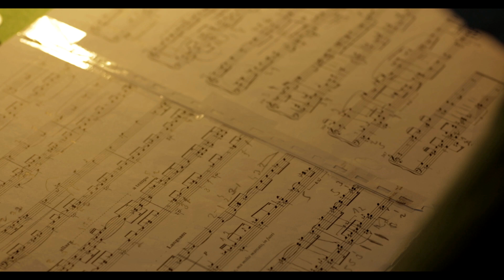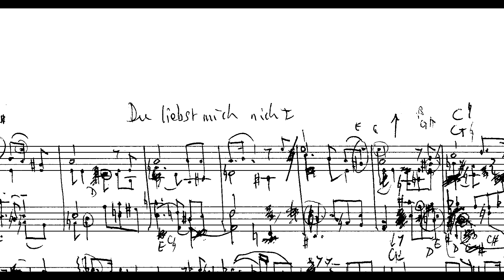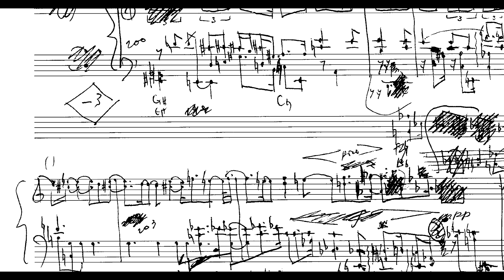Yehuda Inbar - Schubert Unfinished Sonatas, Finnissy, Widmann (Trailer)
Trailer director: Niels Negendank
Camera: Hans-Ulrich Holst, Dag Freyer, Shai Tal, Daniel Ehrlich (Royal Academy of Music)
Trailer editing: Markus CM Schmidt
Recording engineer : Hans Ulrich Holst - Wachtmann Musikproduction
Recording producer: Morgan Hayes
CD Cover: Neda Navaee
Label : Oehms Classics